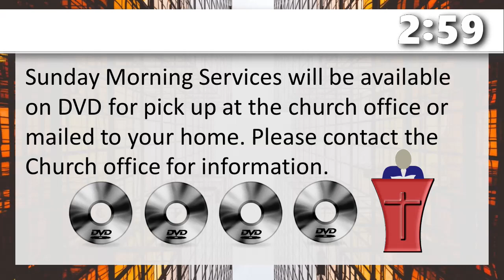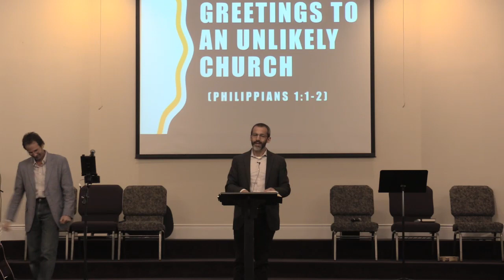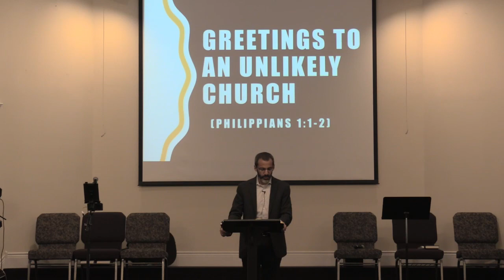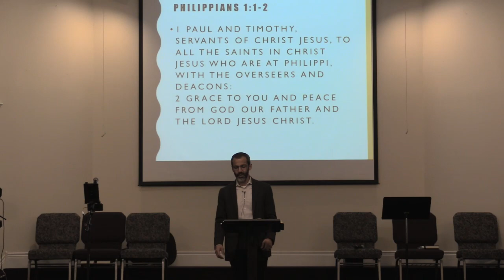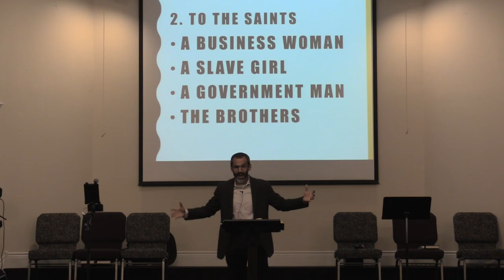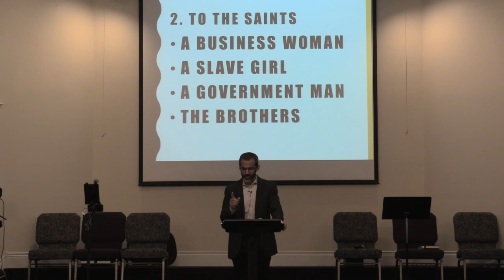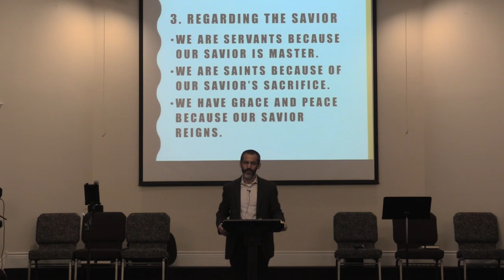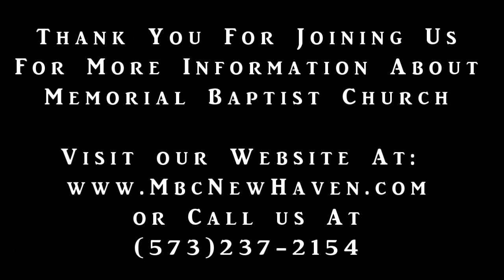Sunday Morning Service - Greetings to an Unlikely Church - Pastor Tim Sperduto